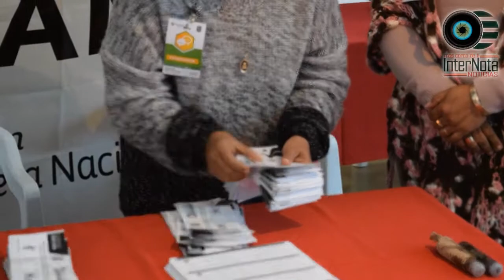VECINOS DEL ÁLAMO A FAVOR DE QUE SE CIERRE EL RETORNO.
Santiago_ El día de hoy ciudadanos Santiaguenses se dieron cita a la votación del cierre del retorno ubicado a la altura del ‘’Charro’’ el cual con un resultado de 82% de la votación a favor este será cerrado, así mismo el alcalde comento que gracias a esta información podrán iniciar los trámites del cierre ante la SCT de la manera más correcta.
La votación resulto de la siguiente manera 116 a favor, 23 en contra y 1 voto nulo así mismo el alcalde agradeció a todos los ciudadanos por participar en este ejercicio democrático y hacer valer su opinión.